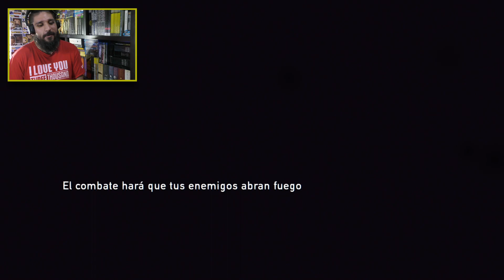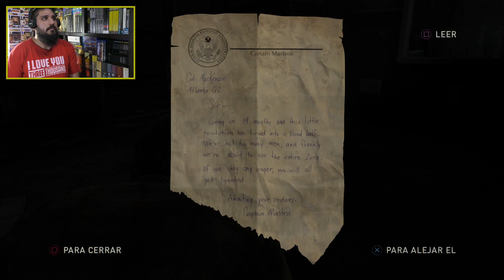The Last Of Us - Parte 6: ODIO A LOS HUMANOS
No tan mal.

** Para los nuevos por las dudas aclaro: uso el celular para tomar notas así las reviews salen completas. El teléfono suele estar en modo avión, salvo cuando me olvido y apenas vibra lo activo. No escribo con hojas porque no me entiendo la letra después y tardo mucho más en escribir **